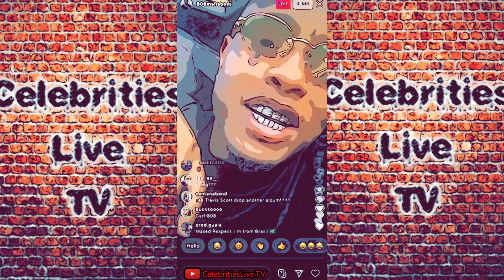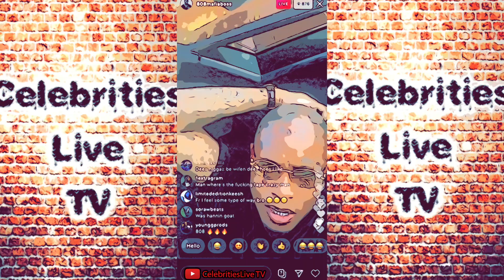Southside Out Hanging In His Drop Top Lamborghini 🏎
Go Follow 808mafiaboss Instagram